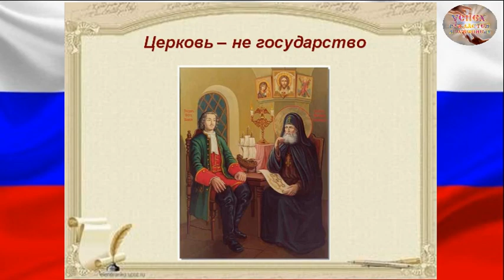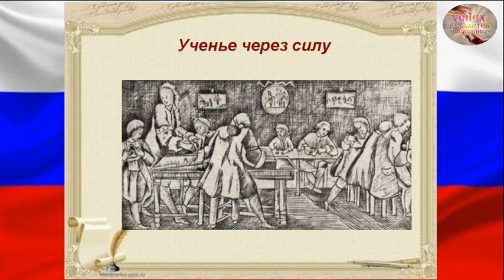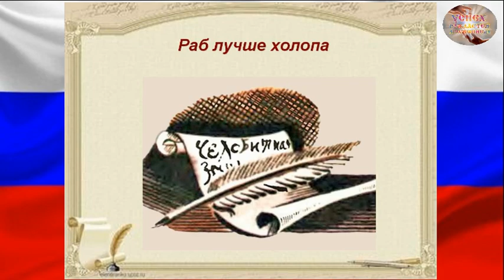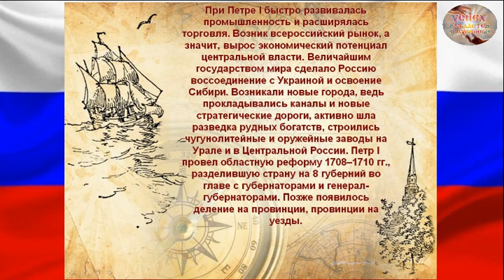Реформы ПЕТРА I Викторина на знание интересных фактов правления Петра I